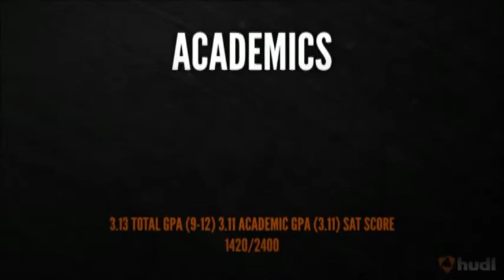Jonathan Gonzales Senior Highlight Film (Apple Valley, CA)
Apple Valley High School Senior, Jonathan Gonzales, is the Punter and Kicker for the AVHS Sundevils.